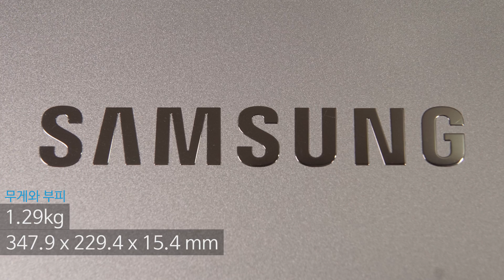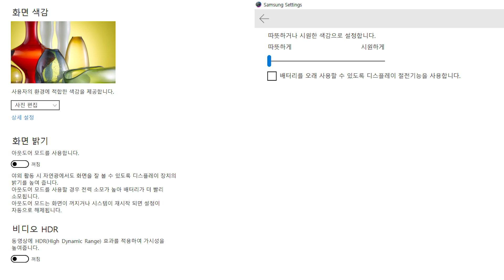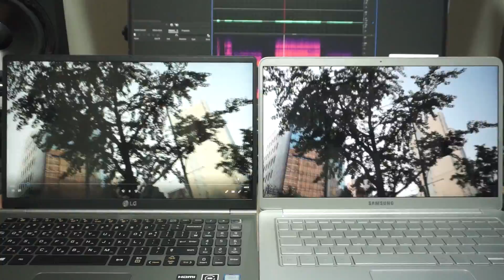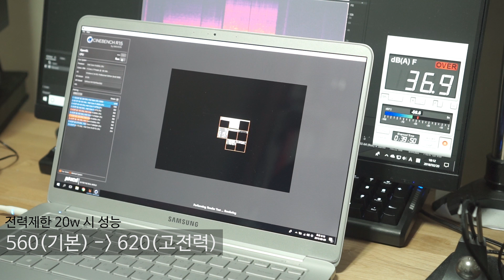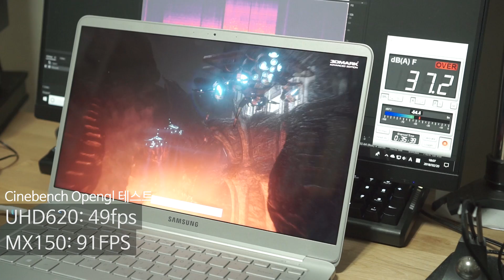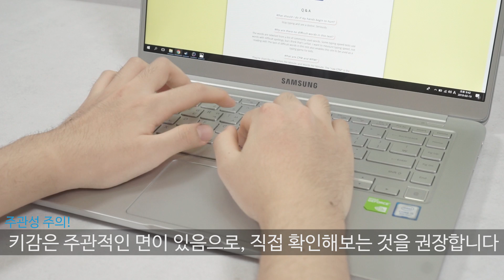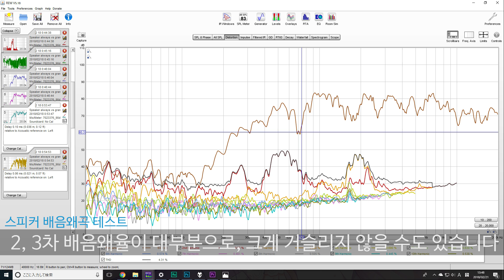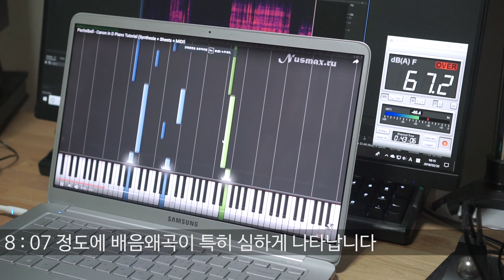삼성 올웨이즈 15 2018 상세 리뷰 - 팔방미인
본 노트북은 리뷰를 위해 사비로 구매한 것입니다

비교 리뷰에 사용된 음악은 Peritune - Rapid 2 입니다